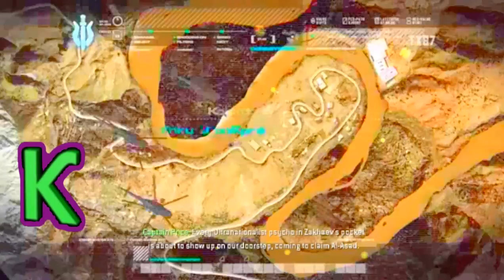" ƘƛƬӇƳ ƦƛƖƝ ᑎᗩᗰᕮ ƤԼƛƳƧ " { Kathy Rain Name }: Call Of Duty 4 Modern Warfare Pc Part #18. Story Mode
GOOGLE  PLUS+

Coordinated Assault and Support - Delivering the most visceral action thriller ever, the title covers modern battle from the soldier to the satellite, where the need for air support is critical to success. The adrenaline rush deployment enlists gamers to fast-rope from tactical helicopters, ride in an armada of attack choppers, utilize jets to remove enemy strongholds and even engage hostiles from thousands of feet above the ground inside a state of the art aerial gunship.

Cinematic Quality Graphics and Sound - Featuring stunning next-generation graphics, players will be drawn into the cinematic intensity of Call of Duty 4: Modern Warfare. Amazing special effects, including realistic depth of field, rim-lighting, character self-shadowing, texture streaming as well as physics-enabled effects will enlist players into the most photo-realistic gaming experience. Combine the lifelike graphics and the realistic battle chatter with the Call of Duty award-winning sound design and players will face battle as they have never before.

Unparalleled Depth to Multiplayer - Multiplayer builds from the success of Call of Duty 2 delivering a persistent online experience for greater community interaction. Featuring create-a-class options allowing players to customize gear that is best suited for play, to experience points enabling unlockables and perks, all the way to matchmaking and leaderboards for the latest in tracking, Call of Duty 4: Modern Warfare's multiplayer is set to deliver easily accessible and addictive online play for all.

 Call Of Duty 4 Modern Warfare Game!
File Size:2.5GB
System Requirements!
Windows Xp,7,Vista,8
Cpu: Intel Pentium 4, 2.4 GHz
Video Memory: 128 MB 3D
HDD: 6 GB
Ram: 512MB